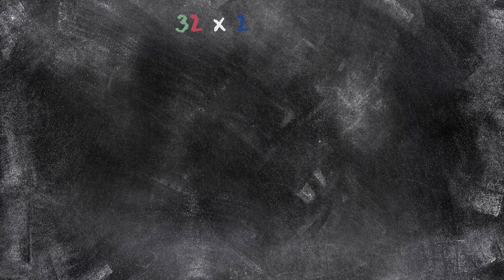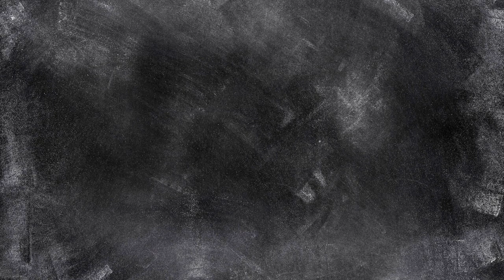Rekenen - Vermenigvuldigen, Japanse manier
Het schijnt dat de leerlingen in Japan op een hele bijzondere manier leren vermenigvuldigen. Hoe dat precies werkt, leg ik je in deze video uit.

Vond je deze video leuk? Leer je wat van WisWereld?